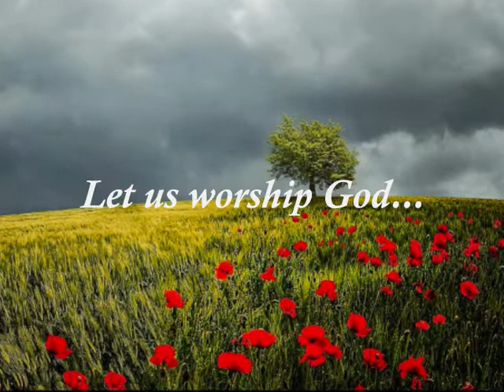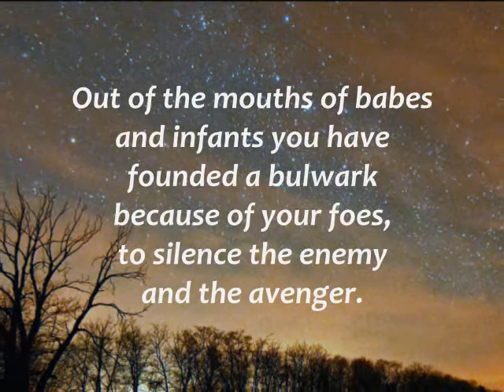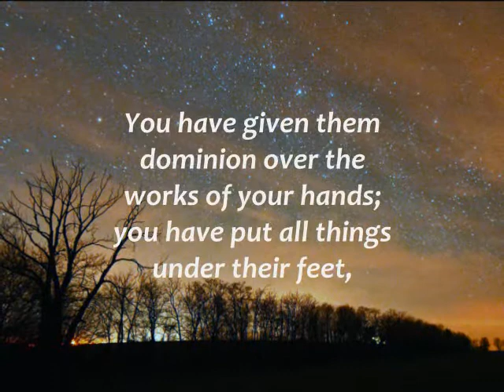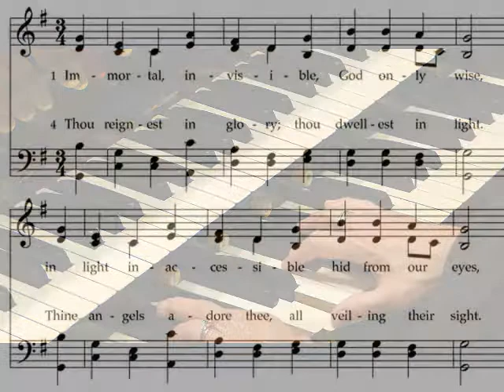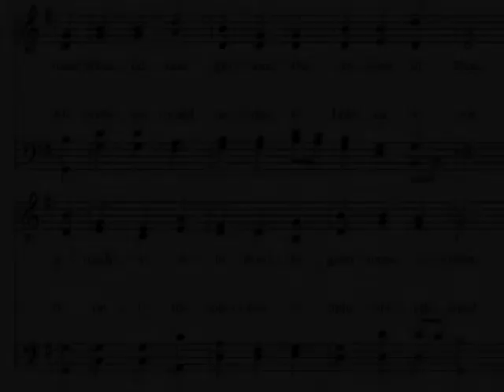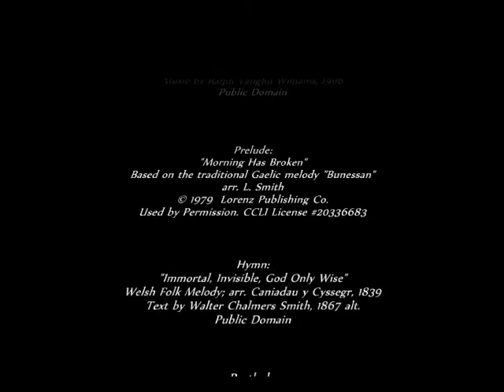The Way It Is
Worship Service for June 7, 2020